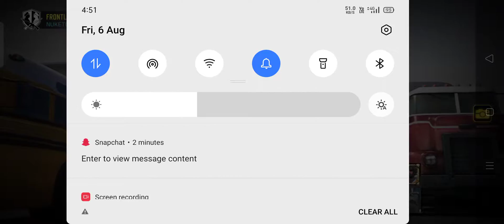Call Of Duty Mobile Gameplay 2 1080p HD